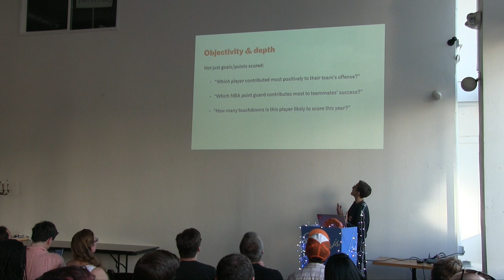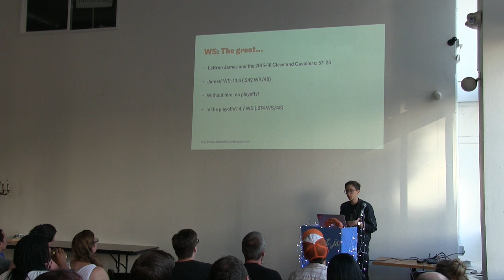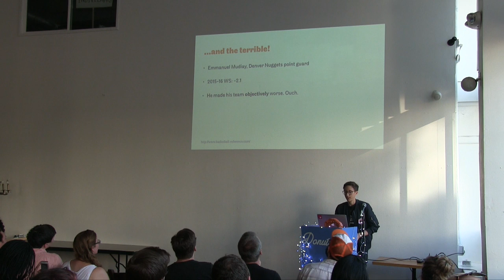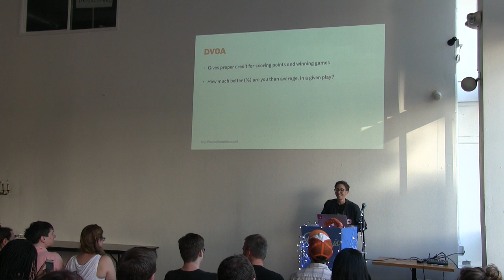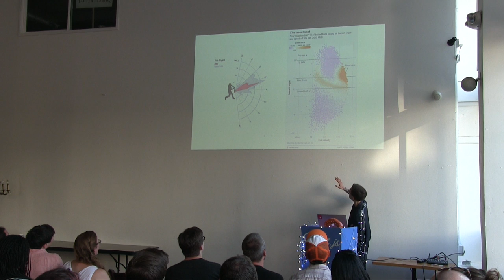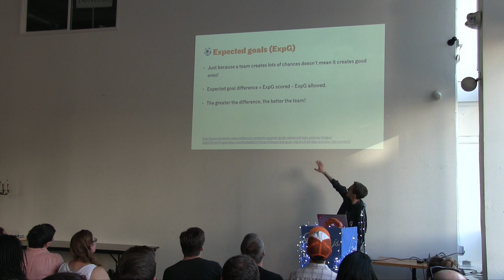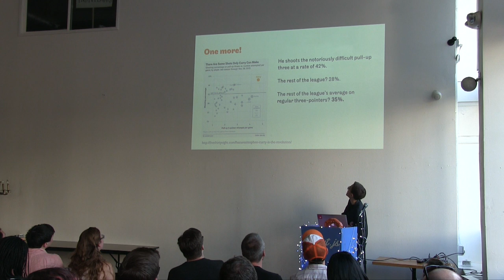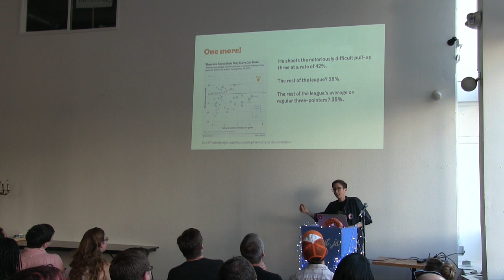Ivana McConnell - June 2017 - DonutJS